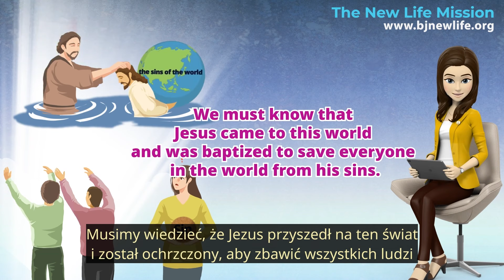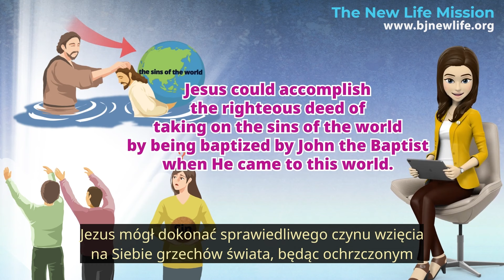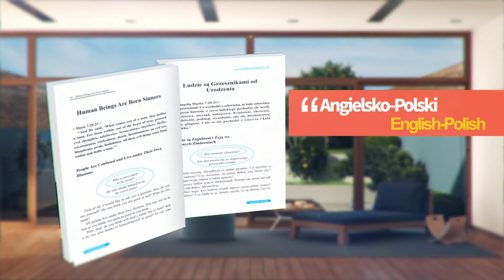[STUDIUM BIBLIJNE] Sekret chrztu Jezusa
Publikujemy chrześcijańską serię książek Paula C. Jonga całkowicie ZA DARMO dla każdego odwiedzającego.

Powodem, dla którego Jezus przyjął chrzest od Jana Chrzciciela, było osiągnięcie wszelkiej sprawiedliwości Bożej.
Jezus został ochrzczony przez Jana Chrzciciela, aby wziąć na Siebie grzechy wszystkich ludzi na świecie.
Jednakże ludzie są zdezorientowani i nie rozumieją, dlaczego Jezus został ochrzczony przez Jana Chrzciciela.
Chrzest Jezusa od Jana Chrzciciela jest tajemnicą objawioną w Biblii.
Wielu ludzi nie rozumie tajemnicy chrztu i błędnie rozumie, dlaczego Jezus został ochrzczony.
Myślą, że miało to na celu danie przykładu lub pokazanie skromności.
Musimy wiedzieć, że Jezus przyszedł na ten świat i został ochrzczony, aby zbawić wszystkich ludzi od ich grzechów.
Jezus mógł dokonać sprawiedliwego czynu wzięcia na Siebie grzechów świata, będąc ochrzczonym przez Jana Chrzciciela, kiedy przyszedł na ten świat.
Sprawiedliwym czynem jest to, że Jezus wziął na Siebie wszystkie grzechy świata raz na zawsze, przyjmując chrzest od Jana Chrzciciela.
Chrzest Jezusa miał na celu wypełnienie wszelkiej sprawiedliwości Bożej i był wolą Boga, która Mu się podobała.
Nasz Pan przyszedł na ten świat, aby zbawić nas od wszystkich naszych grzechów.
Został ochrzczony, aby wziąć na Siebie wszystkie wasze i moje grzechy raz na zawsze poprzez chrzest i wykrwawienie się na śmierć za nas.
Pan wziął na Siebie wszystkie grzechy świata raz na zawsze.